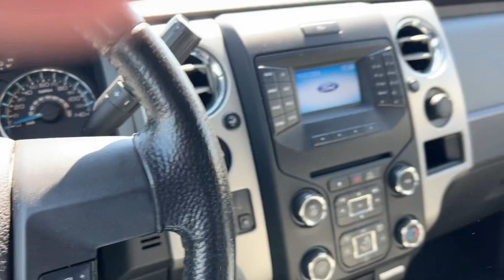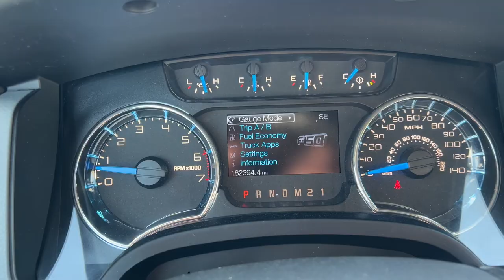2014 Ford F-150 XLT Crew Cab 4X4 A3563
Air Conditioning
Front Assist Handle(s)
Rear Assist Handle(s)
Controls, voice-activated Audio
Digital media auxiliary jack Audio
CD Audio - CD/MP3
MP3 Audio - CD/MP3
AM/FM Audio - Radio
Analog Clock
SYNC Communication
Center Consoles
Floor Consoles
Front Consoles
Overhead Consoles
4 Cupholders
Rear Defoggers
Compass Displays
Door ajar Displays
Engine temperature Displays
LCD Displays
Low fuel indicator Displays
Oil pressure Displays
Outside temperature Displays
Carpet Floor Mats
Color-keyed Floor Mats
Rubber Floor Mats
Driver Information Center Instrument Panels
Odometer Instrument Panels
Speedometer Instrument Panels
Tachometer Instrument Panels
Trip computer Instrument Panels
Trip odometer(s) Instrument Panels
Voltage Instrument Panels
Warning lights Instrument Panels
Cigar Lighter
Dome Lights
Map Lights
Theatre dimming Lights
Auto-dimming Mirrors
Rearview Mirrors
Accessory delay Power Features
Door Power Locks
110-volt Power Outlet(s)
12-volt, 2 Power Outlet(s)
Fuel filler door, capless Remote Releases
6-way adjuster, power Seats - Driver
40/20/40 split-folding Seats - Front
Buckets Seats - Front
Lumbar support, manual Seats - Front
60/40 split-folding, lift-up Seats - Rear
Manual Steering Column
Tilt/telescoping Steering Column
Color-keyed Steering Wheel
Controls Steering Wheel
Leather-wrapped Steering Wheel
Bin(s) Storage
Glovebox Storage
Seat cushion, rear Storage
Sirius Satellite radio Subscriptions
SecuriCode Theft Deterrent Systems
SecuriLock Theft Deterrent Systems
Door panels, scuff plates Trim
Cloth Upholstery
Mirror Visors
Fixed, rear Windows
Power Windows

[object Object] Badging
Body-color Bumpers
Hooks, tie down (4) Cargo Area
Box, Styleside Cargo Bed
Body-color Door Handles
Color-keyed Fascia
Front Fascia
[object Object] Fog Lights
Privacy tint, rear Glass
Solar control Glass
Bar type Grille
Body-color surround Grille
Color-keyed Grille
Aerodynamic Headlights
Auto on/off Headlights
Autolamp Headlights
Blacked-out Headlights
Clear lens Headlights
Halogen Headlights
Tailgate Assist Liftgate/Tailgate
Tailgate, detachable, locking Liftgate/Tailgate
Cargo Lights
Body-color Mirrors
Foldaway, manual Mirrors
Power Mirrors
Color-keyed Molding
2 Recovery Hooks
Color-keyed Running Boards
Front & rear Steps
275/65R18 Tire Size
All Terrain OWL Tires
Tire carrier w/winch Tires
Class IV receiver hitch Towing
Trailer Sway Control (TSC) Towing
Wiring harness, 7-pin connector Towing
Skid plate(s) Underbody
Color-keyed Wheel Flares
Wheel lip Wheel Flares
Aluminum, machined Wheel Material
18" Wheel Size
Intermittent Wipers

Outboard 3-Point Seat Belts in All Positions
Dual-stage Airbag - Driver
Seat mounted Airbag - Front Driver Side
Dual-stage Airbag - Front Passenger
Seat mounted Airbag - Front Passenger Side
Passenger Airbag - Occupant Sensor
Side Curtain Airbags
LATCH Child Seat Anchors
Top tether Child Seat Anchors
Response System Crash Sensors
Active Head Restraints
Adjustable, front Head Restraints
Manual, 4-way Head Restraints
[object Object] Lap Belt - Middle
My Key Mfr Trademark
Safety Canopy System Mfr Trademark
SOS Post-Crash Alert System Mfr Trademark
Tire pressure Monitors
Entry Pad, driver Remote Keyless Entry
Illuminated Remote Keyless Entry
Adjustable shoulder Safety Belt Systems
Belt Minder Safety Belt Systems
Pretensioners Safety Belt Systems
Retractors Safety Belt Systems
Anti-theft, passive Security Systems
Perimeter Alarm Security Systems
Door Beams Side-Impact Protection
Active Roll Stabilization (ARS) Traction Control
Advance Trac Traction Control
Roll Stability Control (RSC) Traction Control

78-AH Battery
Run-down protection Battery
750 Battery - CCA @ 0 F
2-piston Brake Calipers - Front
Single piston Brake Calipers - Rear
13.8 X 1.34 Brake Rotor Diameter X Thickness - Front
13.7 X 0.98 Brake Rotor Diameter X Thickness - Rear
4-wheel, disc, vented Brakes
Electronic Brake Distribution (EBD) Brakes
Vacuum-assisted Brakes
4WD Drive System
Mechanical Jack
Electric Power Steering (EPS) Steering
Rack & pinion Steering